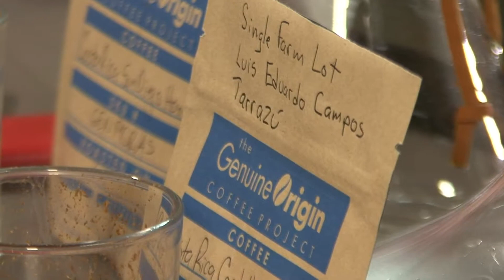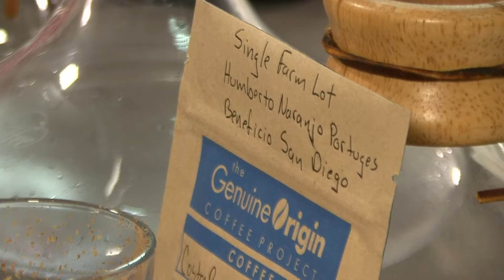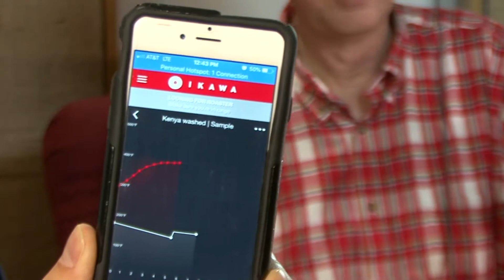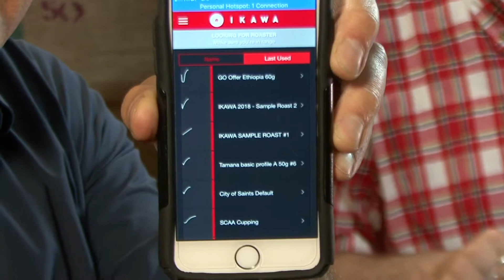Cupping Green Coffees - Part 1 of 2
Coffee Kevin's guest is a green coffee procurer, Rich Futrell, Green Coffee Taster for Volcafe Specialty Coffee.